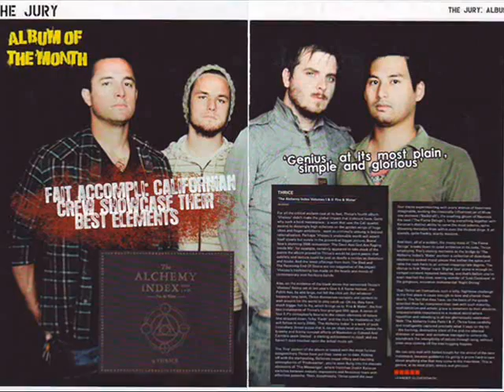Thrice - The Earth Isn't Humming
Thrice brand new song, from the Alchemy Index Vol. 3 & 4.

It's actually a radio rip and sorry for the quality dudes. (sometimes, the video compression sucks)

Lyrics:

I hear these times are the end
And another one must fall down
I don't think I believe it
When another one must fall down
Give us the distance
And another one will fall down

The sun in the open sky
Fall down, fall down
Stare back into my own eyes
A stranger in my own skin

One decade later
The Earth isn't humming
I watched them all fall down

Fell into the sound in front of me
Unchanged by those around
Directionless
An open sea
We'll watch as time tumbles down

(A big thank you Matt. =D)
I wish I could have picked more pictures for that video; official Thrice pictures @